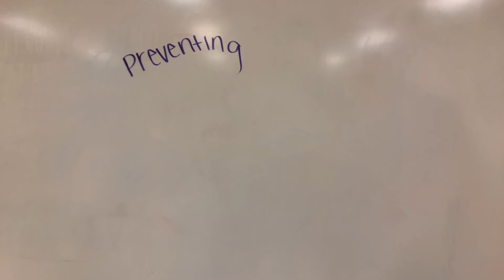8th period-Preventing Poisoning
Christian, Dymon, Ryder, Amber